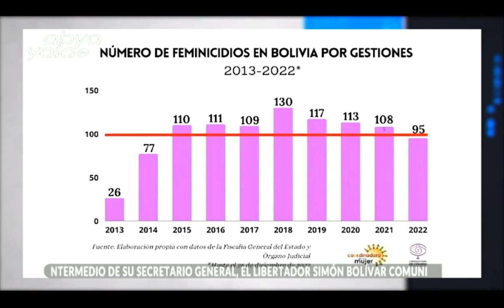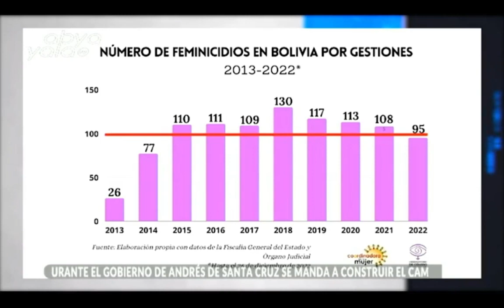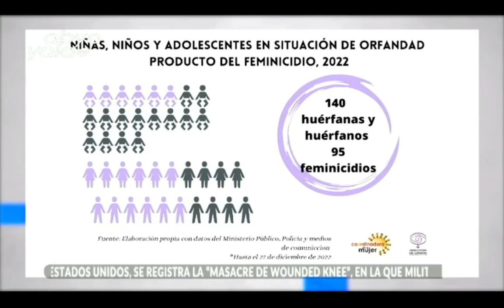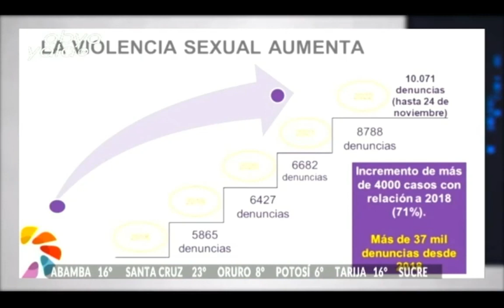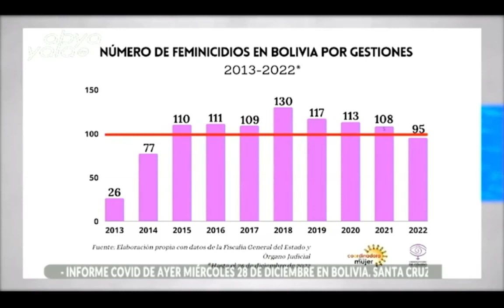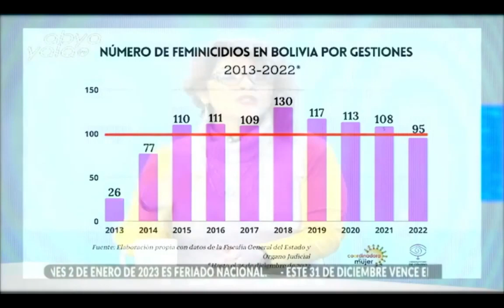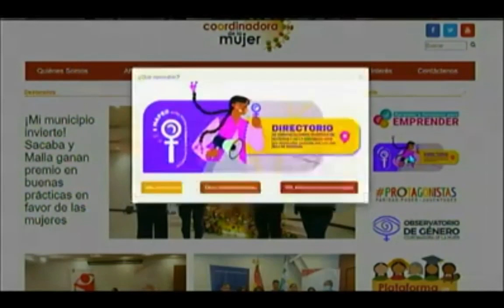Los feminicidios en Bolivia, ¿Cuál es la realidad de que viven las mujeres?